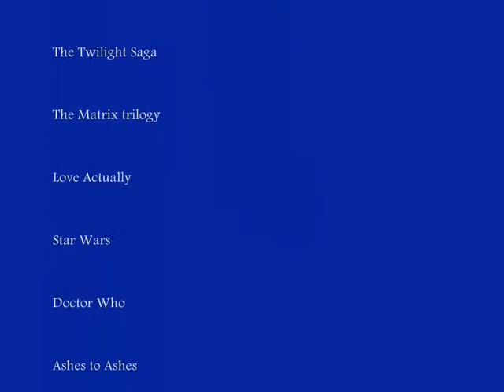Destiny Part 2.wmv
Part 2 of my video, see part 1 for details